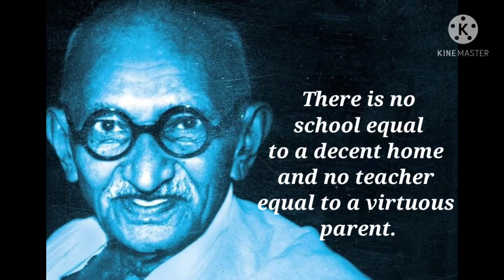What is Education? Mahatma Gandhi | Inspirational Quotes